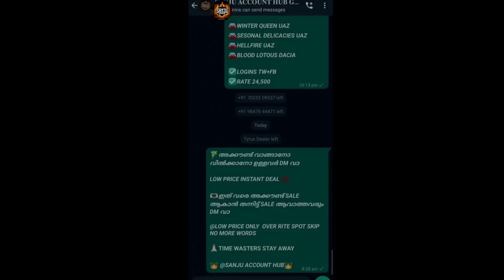TVA FIRST GUN FIGHT SITUATION ZION CITY 🥵TVA BOBOY നെ HOSTAGE ആക്കി 😡